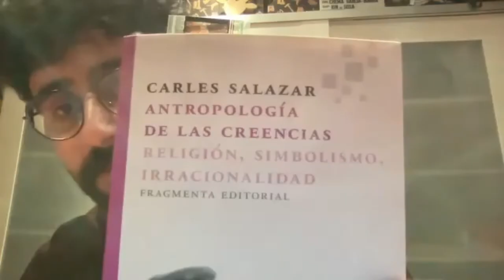Espíritu sagrado de Chema García Ibarra. Cine español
Título original
Espíritu sagrado
Año
2021
Duración
97 min.
País
España España
Dirección
Chema García Ibarra
Guion
Chema García Ibarra
Fotografía
Ion De Sosa
Reparto
Nacho Fernández, Llum Arques, Joanna Valverde, Rocío Ibáñez, David Terol, José Ángel Asensio
Compañías
Coproducción España-Francia-Turquía; Apellaniz & De Sosa, Jaibo Films, La Fabrica Nocturna Cinéma, Teferruat Film
Género
Comedia. Drama. Ciencia ficción | Extraterrestres. Secuestros / Desapariciones
Sinopsis
Julio está muerto. Es una noticia terrible para OVNI Levante, la asociación de aficionados a la ufología que él dirigió. La muerte le golpea con especial fuerza a uno de sus miembros, José Manuel. Julio y él tenían un proyecto común de vital importancia. Ahora deberá continuar solo como único conocedor del secreto cósmico que puede alterar el porvenir humano. Mientras tanto, en España se busca a una niña que desapareció hace semanas.